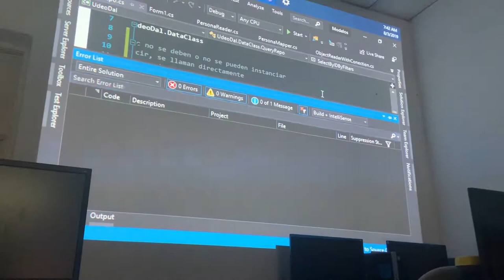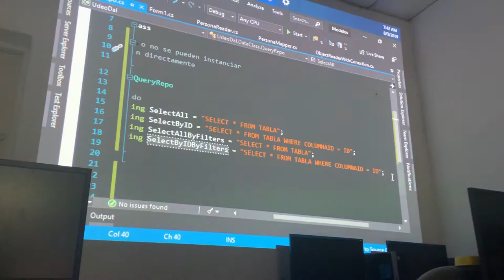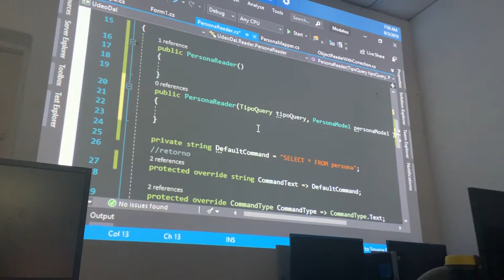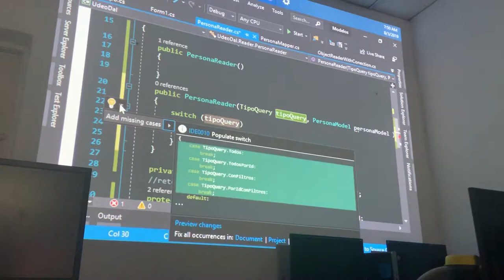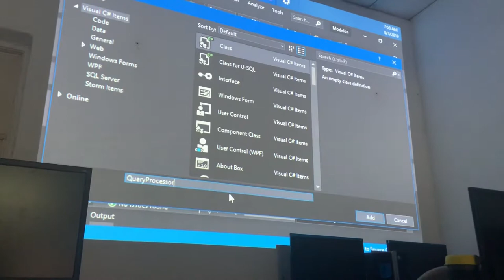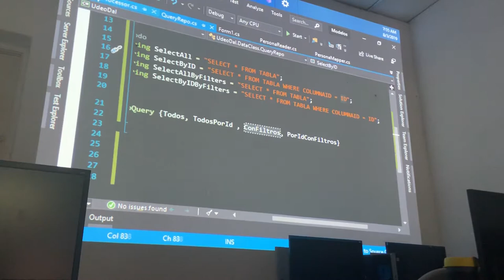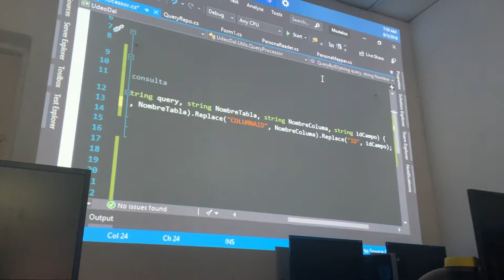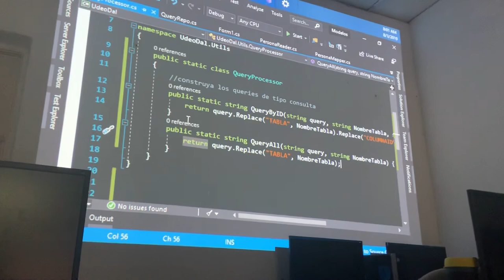Programación IV video 1